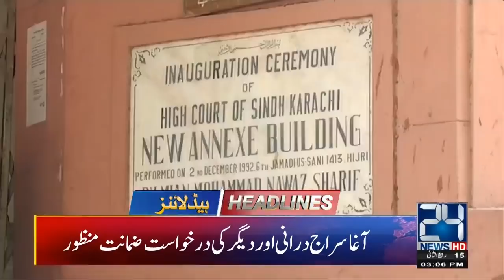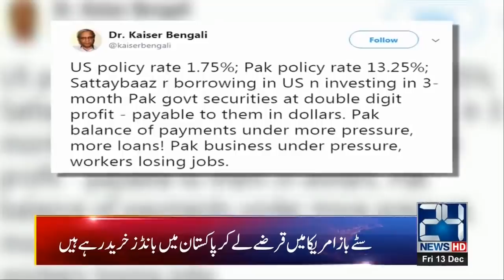News Headlines | 3:00pm | 13 Dec 2019 | 24 News HD